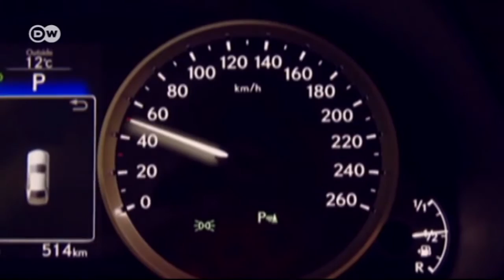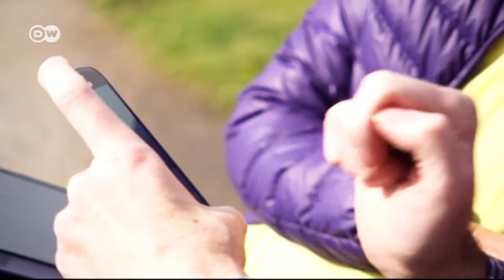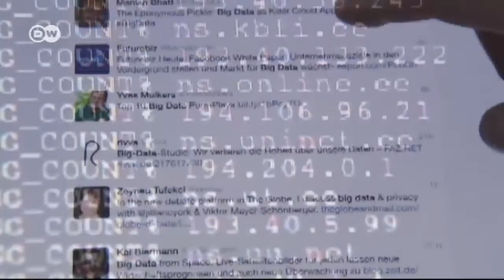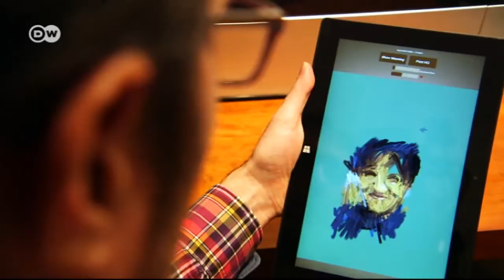La computadora como pincel | Euromaxx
El artista español Sergio Albiac toma datos de Internet, como tweets, Facebook o SMS, y los ingresa en un programa informático que él mismo desarrolló. A partir de estos datos, el software genera retratos de personas. De esta forma, el artista transforma cúmulos de datos en obras de arte.